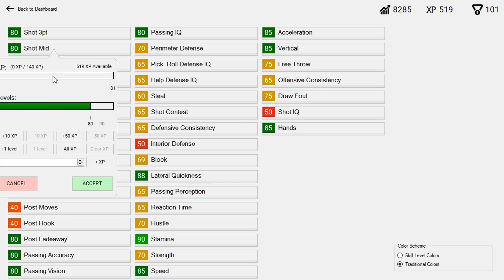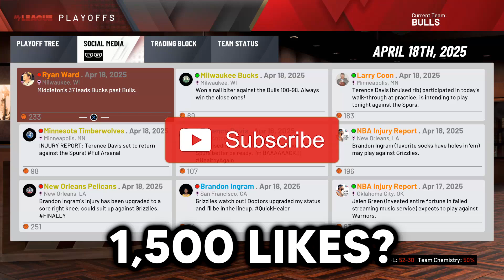NBA 2K20 Bronny James My Career Ep. 11 - Bronny NBA Playoffs Debut!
LeBron James Jr. makes his long awaited NBA Playoffs debut, looking to continue his father's legacy. How will Bronny perform in the Playoffs?